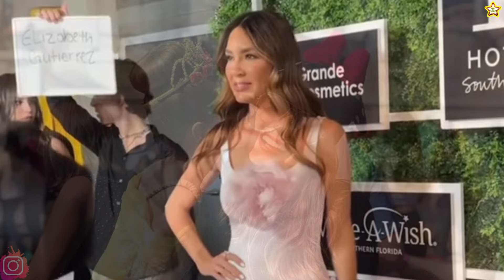Elizabeth Gutiérrez impacta con su cambio de look, y este nuevo proyecto